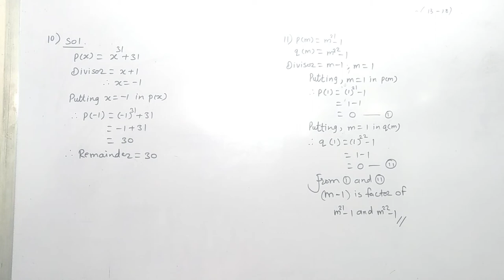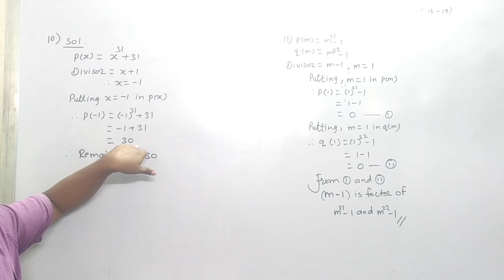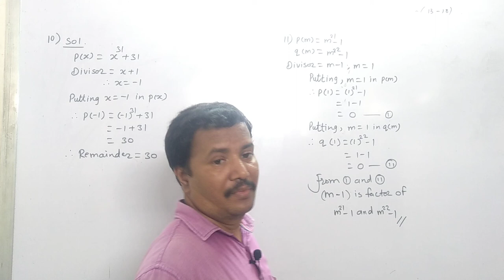Class 9th | SSC | Maths 1 | Chap 3 | Polynomials | Ex 3.5 Q10 and Q11